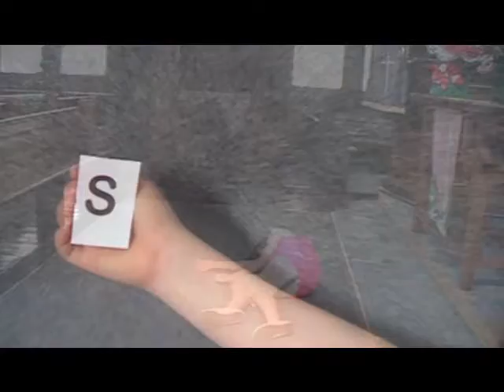Blood Letters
Film made by The Action Project